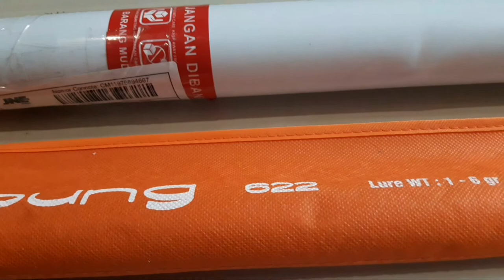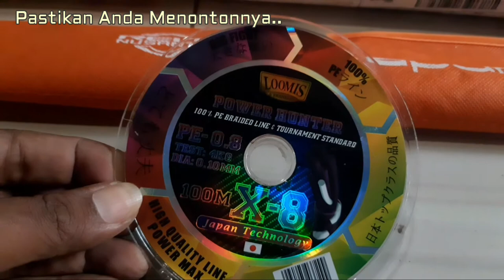ALAT PANCING YANG BAGUS UNTUK PEMULA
alat pancing yang bagus untuk pemula 2021
Ya.siapa yang tak tau dengan alat pancing yang satu ini.
Joran ultralight yang viral dan kokoh diurutan pertama ini adalah alat pancing yang wajib untuk pemancing pemula bisa coba.kenapa tidak.alat pancing ini sangat lentur dan kokoh dan kuat pastinya.namun siapa sangka.harga nya pun termasuk kalangan menengah kebawah jadi sangat cocok buat kalian para pemancing pemula ditahun 2021 ini yang ingin memilikinya.jangan hawatir takut patah dan jangan was was..karena alat pancing satu ini sangat rekomende banget bagi pemula dan sya yakin kalian akan menggunakannya juga.disamping kokoh juga kuat.lentur dan bikin sensasi mancing teman2 akan terasa nyaman digenggamannya krna itulah cobain deh rasain joran yang satu ini.dan sya bakal memberikan contoh nantinya ketika ada waktu buat kalian semua ya gaes.
Semoga para pemancing pemula di2021 ini bisa lebih baik lagi kedepannya ya gaes...

TERIMA KASIH SUDAH NONTON DAN DUKUNG CHANNEL YOUTUBE INI YA GAES.
SUPORT CHANNEL KESAYANGAN KALIAN INI DENGAN CARA

KEPOIN JUGA VIDEO LAINNYA DIBAWAH

SAYA DOAKAN SUSBSCRIBER DAN PENONTON SEJATI CHANNEL INI DIKABULKAN HAJATNYA DAN DIBERIKAN KELANCARAN REJEKI OLEH ALLAH YANG MAHA ESA DAN MAHA SEGALANYA
AMIIIN..